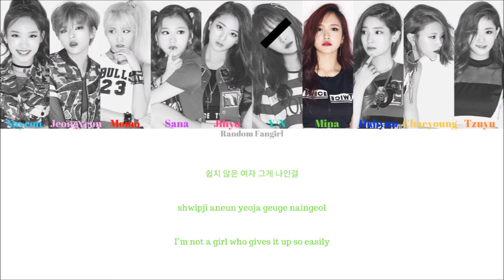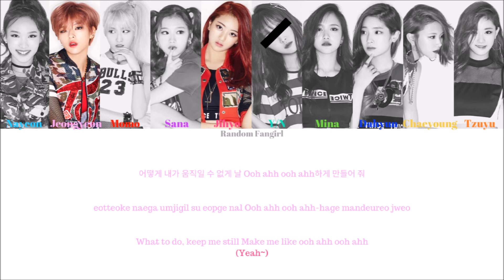TWICE (트와이스) - Like OOH-AHH (OOH-AHH하게) (10 Member Ver.) [Colour Coded Lyrics Han/Rom/Eng]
TWICE's song "Like OOH-AHH" with you as member with Hangul, Romanization and English subs!

Nayeon = Blue
Jeongyeon = Light Pink
Momo = Red
Sana = Purple
Jihyo = Pink
Y/N = Turquoise
Mina = Green
Dahyun = Dark Blue
Chaeyoung = Yellow
Tzuyu = Orange

Artist: TWICE
Song: “Like OOH-AHH”
Album: THE STORY BEGINS
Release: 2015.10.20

Lyrics/작사: 블랙아이드필승, Sam Lewis
Composer/작곡: 블랙아이드필승, Sam Lewis
Arranger/편곡: Rado